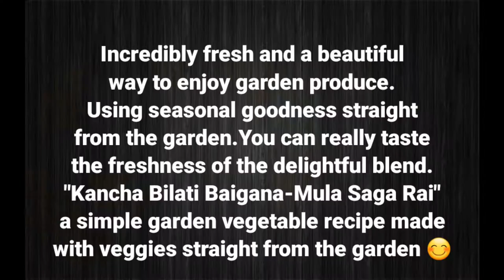କଞ୍ଚା ବିଲାତିବାଇଗଣ-ମୂଳା ଶାଗ ରାଇ ||Green tomato recipe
Ingredients :-
Potatoes - 2
Green tomatoes - 2 / 3
Radish leaves - bunch of
Mustard paste (mustard seeds 1tbsp+cumin seeds 1/4 tsp +green/red chilli ...here you can also add garlic )
Turmeric powder
Red chilli powder
Oil  1tbsp